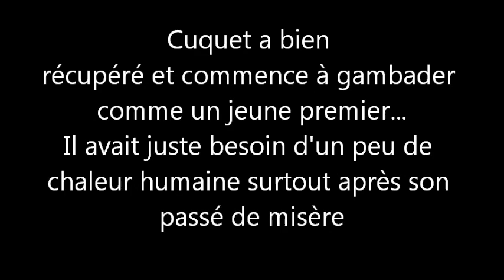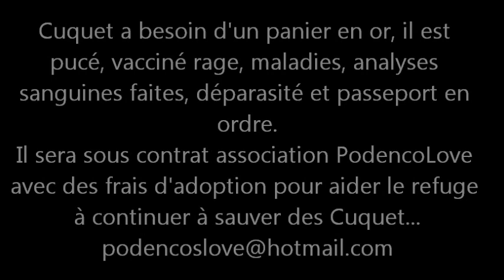Cuquet sorti de la fourrière de Séville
Ce petit a été réucpèré à la fourrière de Séville avec un ulcère. Il a été choyé et remis sur pieds afin qu'il puisse être adopté par une chouette famille qui pourra l'aimer comme il se doit. Son passé, récupéré par la fourrière dans le quartier des gitans à Séville.